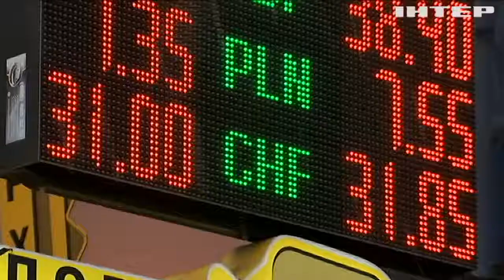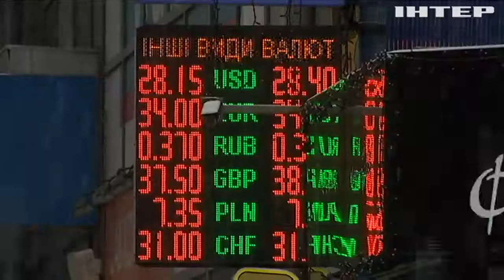Бургерний курс: скільки коштує долар в Україні згідно індексу "Біг-Мака"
Чому гривня увійшла до п'ятірки найбільш недооцінених валют світу? І скільки мав би коштувати долар в Україні згідно індексу "Біг-Мака"?